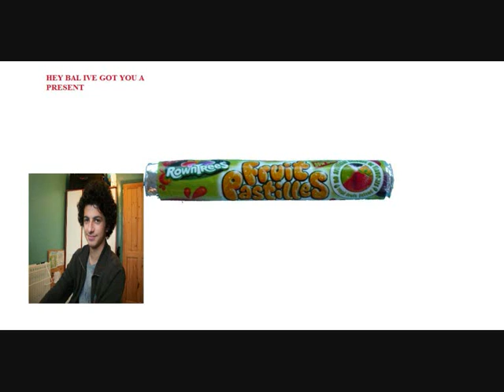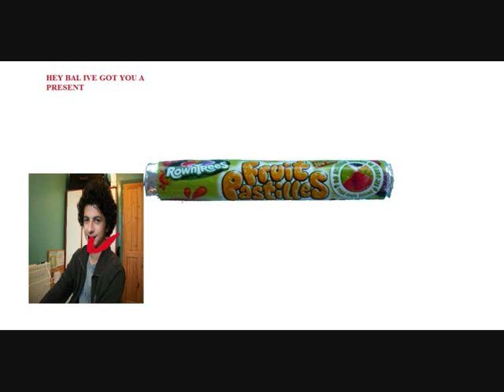The story of the Dave and the Fish